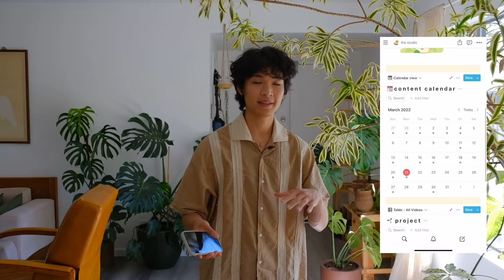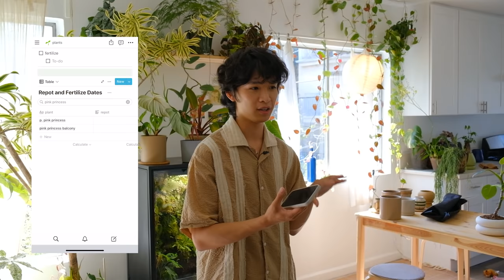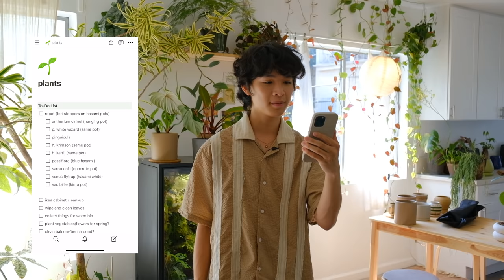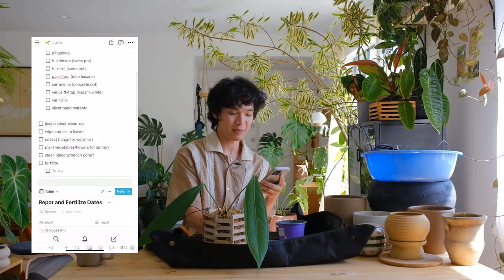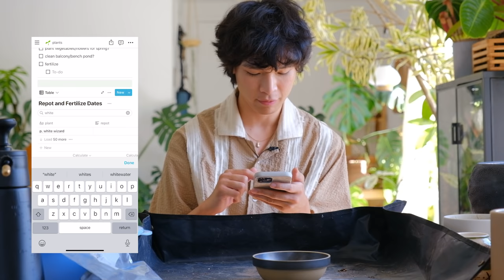Long Day of Plant Care | spring fertilizing and repotting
Repotting and fertilizing my plants for Spring! I'm very excited about this growing season since it's going to be my first spring/summer at this apartment. I'm a couple plants, fertilizing, and doing a few other things I've been meaning to get to. I'm using notion to keep track of important plant care dates. I hope y'all are doing well :)

best,
benji

[  timestamps  ]
0:00 - keeping organized
4:00 - repotting
5:14 - anthurium cirinoi
9:16 - philodendron white wizard
13:40 - pinguicula
15:20 - hoya
17:18 - passiflora amalocarpa
18:22 - sarracenia & venus flytrap
24:09 - variegated billietiae
25:43 - silver band maranta
28:14 - trimming ikea cabinet
29:36 - worm bin
30:08 - fertilizing

Seaweed Fertilizer (i use this on most of my plants sporadically)
Osmocote (use for plants in only sphagnum moss)
Spray Bottle